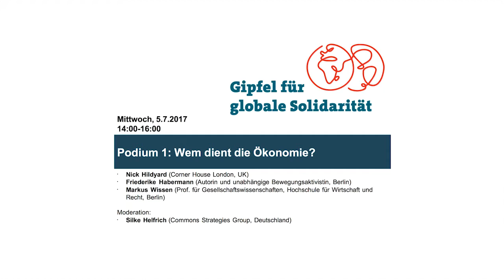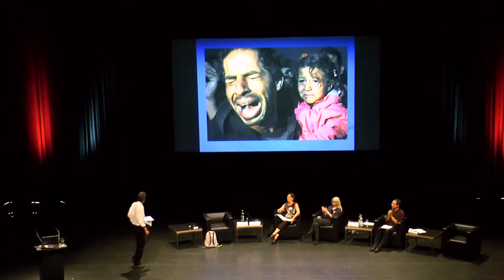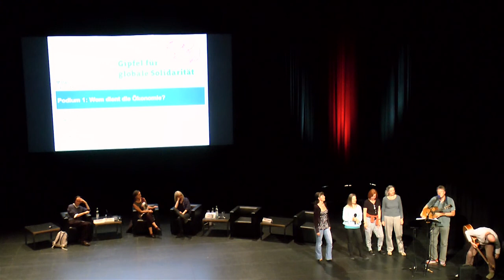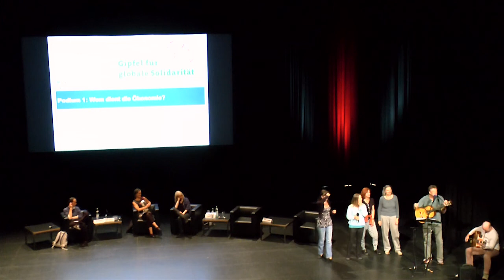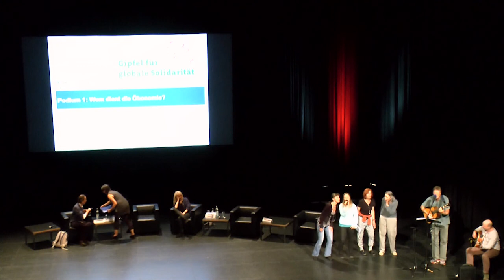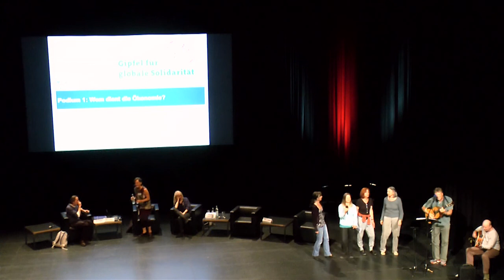Wem dient die Ökonomie?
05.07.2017, Gipfel für globale Solidarität, Hamburg

Dieses Panel möchte neben Analyse und Kritik auch Anregungen für Weichenstellungen in Richtung einer Ökonomie geben, die auf Kooperation basiert und Sorgearbeit als tragende Säule anerkennt und wertschätzt, einer Ökonomie, die dem Menschen dient, und nicht umgekehrt.

Mit:
Nick Hildyard (Corner House London, UK)
Friederike Habermann (Autorin und unabhängige Bewegungsaktivistin, Berlin)
Markus Wissen (Prof. für Gesellschaftswissenschaften, Hochschule für Wirtschaft und Recht, Berlin)

Moderation: Silke Helfrich (Commons Strategies Group, Deutschland)